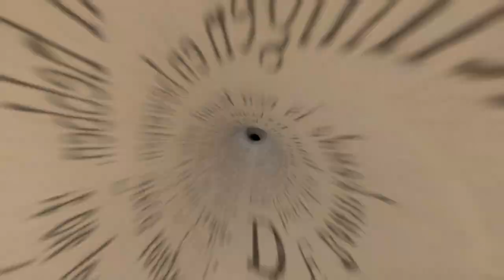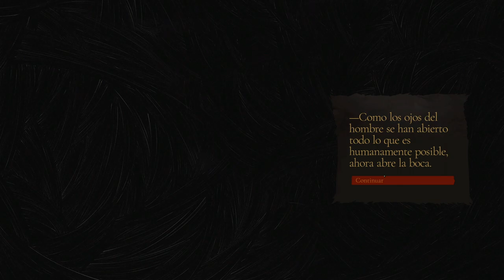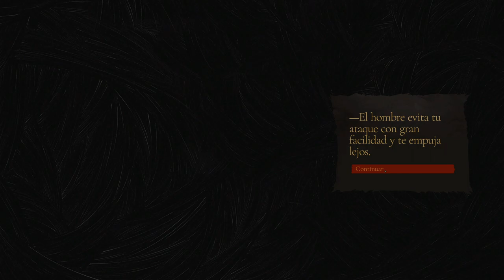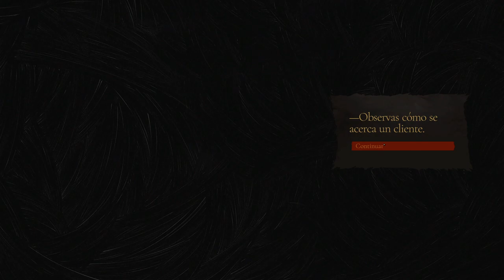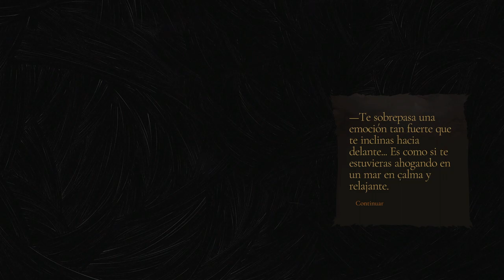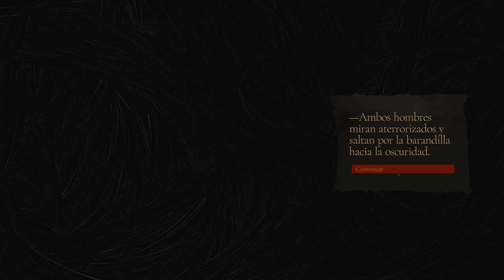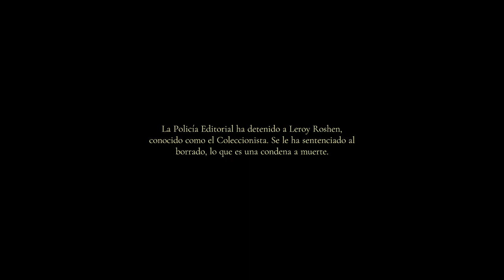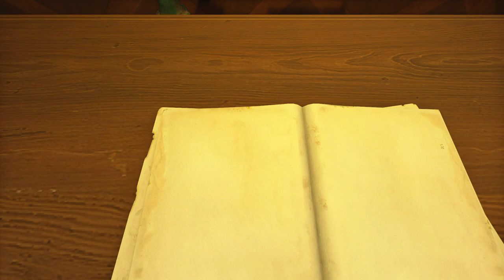The Bookwalker: Thief of Tales - cap.6 - Final - Un último trabajo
Y ya no más.